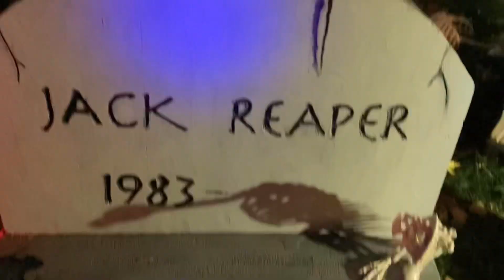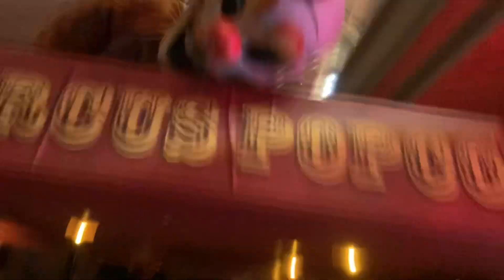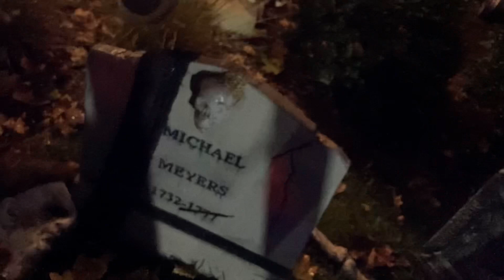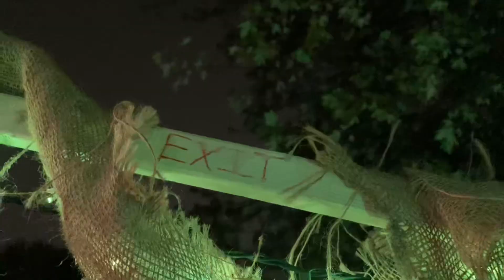Halloween yard display 2023 official edited audio video ￼